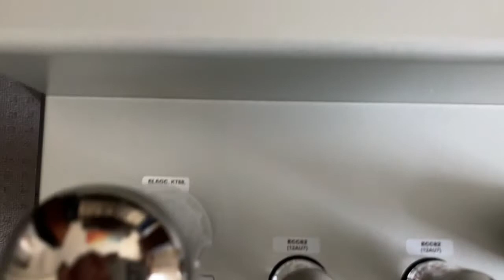TU 8200R Amp Sound Out without Speakers (Part 2)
This time, No speaker cables connected at the back and just connected with headphones and turn the volume up to 12 o'clock position. The amp output music without speakers but amplifier itself.